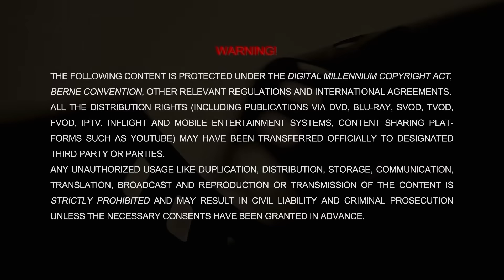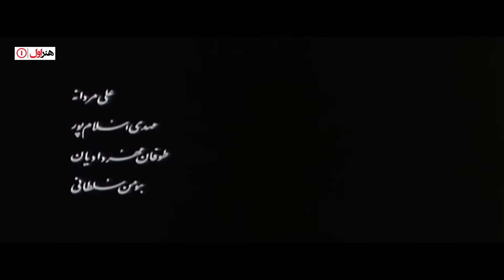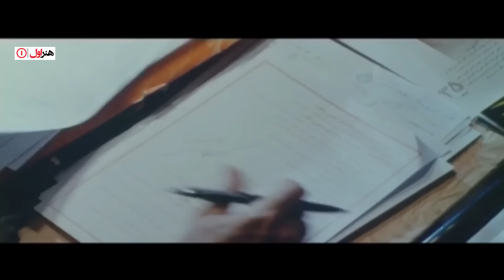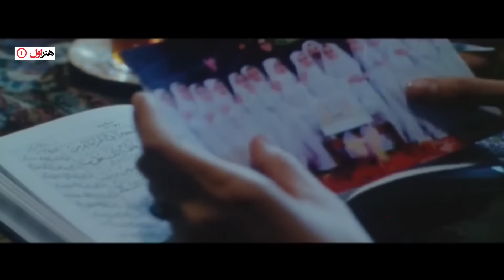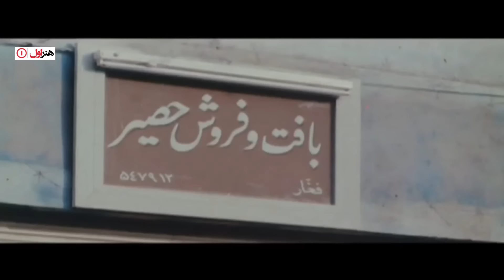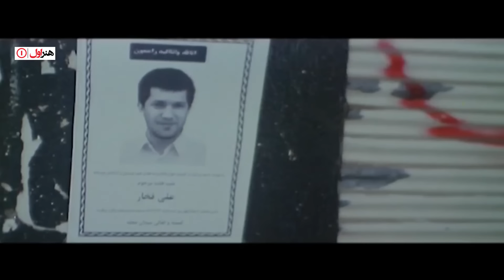ترانه علیدوستی و حامد بهداد در فیلم زندگی با چشمان بسته | Zendegi Ba Cheshmane Baste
خلاصه داستان فیلم درام زندگی با چشمان بسته:
پرستو و علی فرزندان خانواده ای مذهبی هستند که علی به دلیل موقعیت شغلی اش چند سالی است از خانواده جدا شده است. در این میان، پرستو پس از گذشت مدتی از تحصیلش در دانشگاه، به دلیل یك مشكل انضباطی- اخلاقی از دانشگاه اخراج می شود...
بازیگران فیلم اجتماعی زندگی با چشمان بسته:
حامد بهداد، پولاد کیمیایی، فرهاد آئیش، ترانه علیدوستی، فرهاد قائمیان، الهام پاوه‌نژاد، همایون ارشادی و…

کارگردان فیلم ایرانی زندگی با چشمان بسته: رسول صدرعاملی
نویسنده فیلم درام اجتماعی زندگی با چشمان بسته: محمود اربابی، دلارام کارخیران، رسول صدرعاملی
تهیه کننده فیلم زندگی با چشمان بسته: محمدرضا تخت‌کشیان

Parastoo and Ali are the children of a religious family that Ali has been separated from for several years due to his job position. In the meantime, Parastoo is expelled from the university after a period of studying at the university due to a disciplinary-moral problem...
 Film Zendegi Ba Cheshmane Baste - Full Movie

Cast:
Hamed Behdad, Poulad Kimiaei, Farhad Aish, Tarane Alidoosti, Farhad Ghaemian, Elham Pavehnejad, Homayun Ershadi and...

Director: Rasool Sadr Ameli
Author: Mahmoud Arbabi, Delaram Karkheyran, Rasool Sadr Ameli
Producer: Mohammad Reza Takhtkeshian

Release: 2010
Genre: Drama, Social